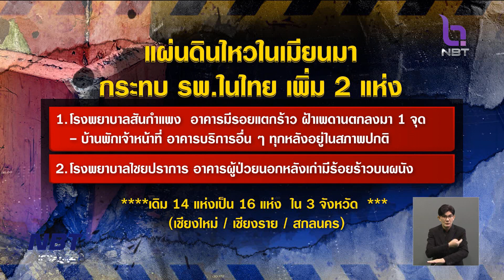ผลกระทบจากแผ่นดินไหวเมียนมา ข่าวเที่ยง วันที่ 19 พฤศจิกายน 2566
เหตุแผ่นดินไหวที่เมียนมา เมื่อวันศุกร์ที่ผ่านมา ซึ่งมีขนาด 6.4  ที่รับรู้แรงสั่นสะเทือนได้ในหลายพื้นที่ของจังหวัดภาคเหนือ รวมถึงกรุงเทพฯ และภาคอีสาน  โดยที่จังหวัดสกลนคร  ทางโรงพยาบาลศูนย์สกลนคร  พบแรงสั่นไหวที่รู้สึกได้บนชั้น 7- 9  และได้มีการอพยพผู้ป่วย ตลอดจนเจ้าหน้าที่ ออกจากอาคารและปิดให้บริการตึกดังกล่าวเป็นการชั่วคราว

  เมื่อวานนี้ (18 พย.)  ทางวิศวกรรมสถานฯ ได้เข้าตรวจสอบโครงสร้างพบว่ายังแข็งแรง แต่รอผลตรวจเกี่ยวกับเรื่องการทรุดตัว